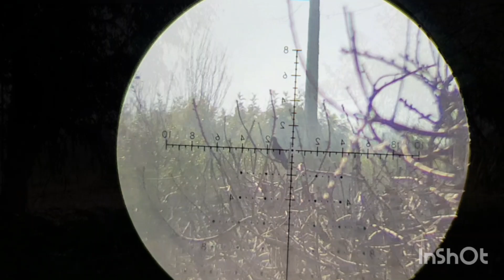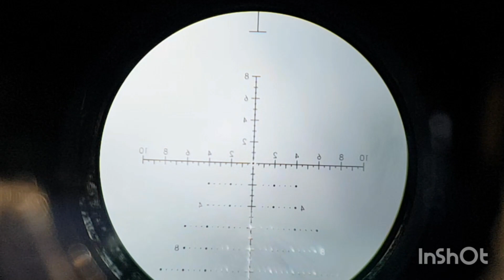caceria de tórtolas,codornices y zorzales con rifles pcp...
caceria de tórtolas, codornices y zorzales con rifles pcp /// p15/// fx streamline///sumatra/// m25... no se cazo mucho pero se paso super bien... saludos